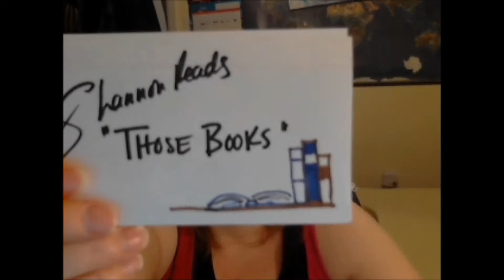Fifty Shades of Grey (Book Review) ~ Shannon Reads "Those Books" ~ Book No.4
For the fourth installment of the "Those Books" Adventure, Shannon turns to one of the most infamous books in recent history: Fifty Shades of Grey by EL James.  This 2011 erotica book has it's roots in Twilight fan fiction and went on to become the fastest selling book of all time. It is undeniable a zeitgeist title and has permeated into pop culture.  A film adaptation coming in Feb 2015 (see the trailer which just dropped

Fifty Shades of Grey makes the "Those Books" list for being on Book Riot's Zero to Well Read list.